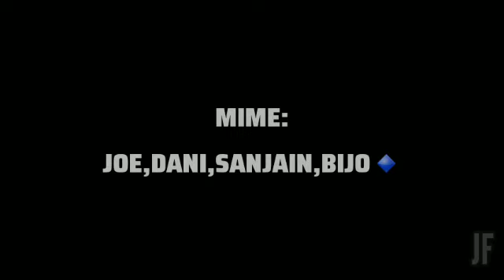MMPS - INDEPENDENCE DAY PROGRAM 2020.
"VANDE MATARAM"

Thousands laid down their lives
So that our country is breathing this day.
Never forget their sacrifice.